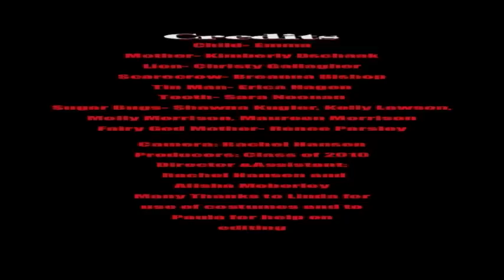Class of 2010 MSU - Montana State University / Great Falls College of Technology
Entry for ADHA / Sunstar video contest